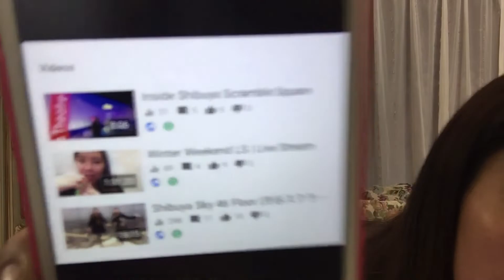Monetized in 1 Day | Tips at Paano ma Approved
Tips para mabilis ma approved ni Yt

2."its fair use"no copyright is claimed and to the extent that material may appear to be infringed, i assert that such alleged infringement is permissible under U.S and Philippine copyright law. If you believe material have been used in an unauthorized manner, please contact the poster.
3. This video is not associated with any company or products mentioned on the video.
4. No intention to infringe photos or audio used in this video.